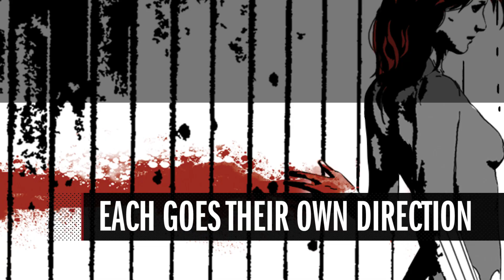Secret Empire: Hydra Nation Trailer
It’s Heroes vs Hydra! Presenting the SECRET EMPIRE: HYDRA NATION Trailer!

Trust has been broken. Alliances have been shattered. Now, with the future of the world at stake, the heroes of the Marvel Universe are gearing up for their biggest fight yet.

With Captain America now an agent of Hydra, our heroes are at odds. Intent on taking out her friend, Black Widow leads a new Red Room, while members of Hawkeye’s resistance group searches for a way to restore the universe – but our heroes aren’t the only one after this cosmic power!

Will Hydra succeed in finding fragments of the cosmic cube before the Avengers do? Can the world be saved before even more heroes are claimed by Hydra’s grasp? Catch all the betrayal, action, and excitement in SECRET EMPIRE. Available now in comic stores everywhere, Marvel is pleased to present a special trailer devoted to the groundbreaking first three issues of this exciting series!

SECRET EMPIRE #4 is available in comic shops on June 14.